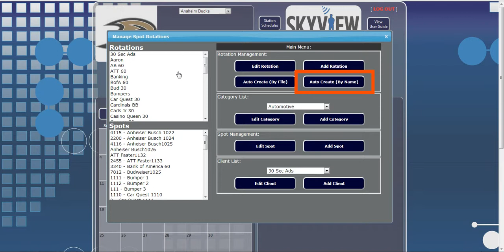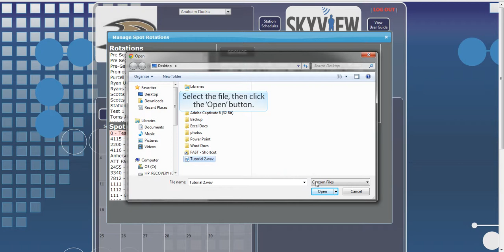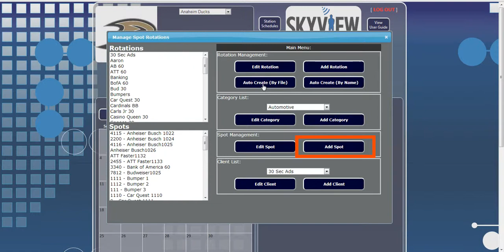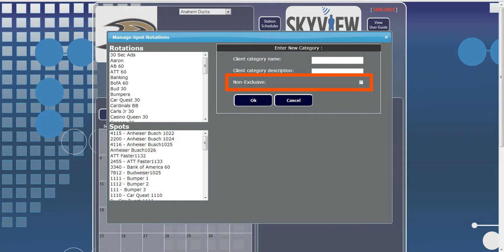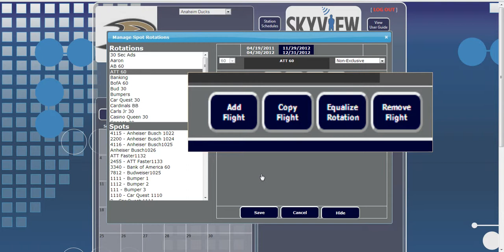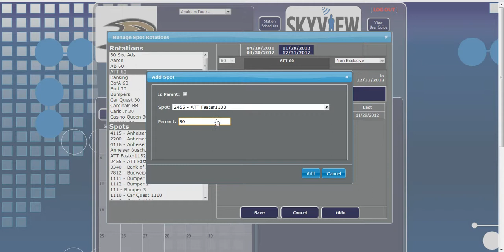Skyview FAST Web Automation - Manage Rotations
Skyview Networks F.A.S.T. Web Automation Tutorial #2. This tutorial will overview Rotation and Spot features including creating and uploading spots.